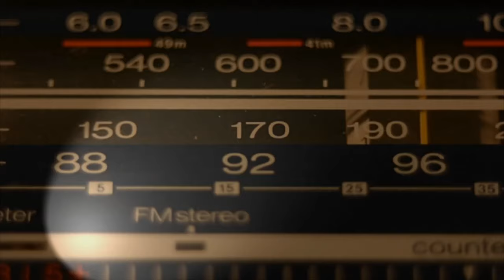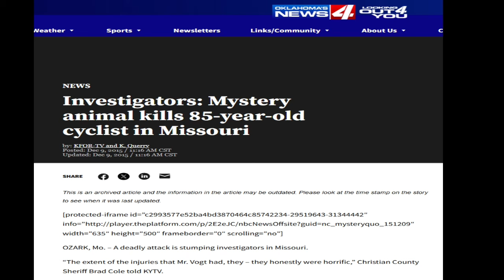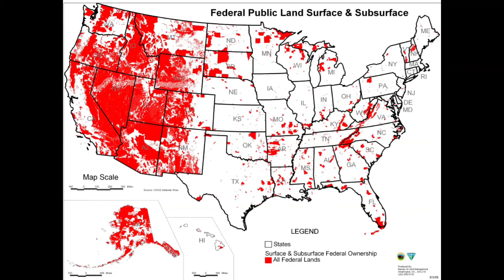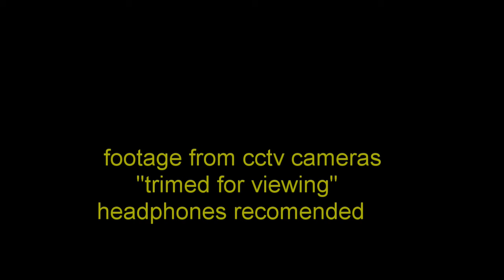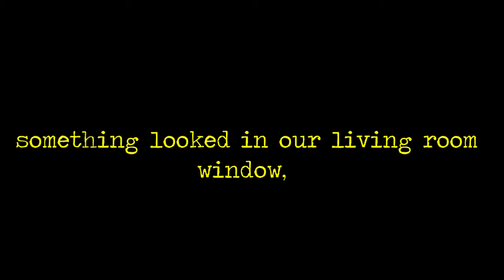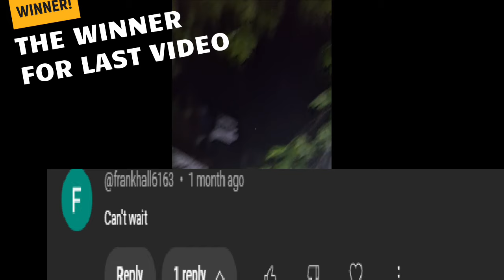short bigfoot documentary''''' STRANGE EVIDENCE''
short documentary with some info   new winner at end of video for last videos giveaway
rules for giveaway in this video  like sub and comment and we will grab a random commenter and contact you thro the email so watch them notifications
music credits to coag music and soundridemusic
     Credits:
     Link to Video:    • Suspense Dark Ambient Mysterious & Th...

horror trailer no copyright
action trailer music no copyright
Sasquatch: Commonly used in Canada and the Pacific Northwest.
Yeti: Known as the “Abominable Snowman” in the Himalayas.
Skunk Ape: Found in the swamps of Florida, named for its unpleasant odor.
Grassman: A name used in Ohio.
Fouke Monster: Named after Fouke, Arkansas.
Mogollon Monster: Reported in Arizona.
Ban-Manush: Known in Bangladesh1